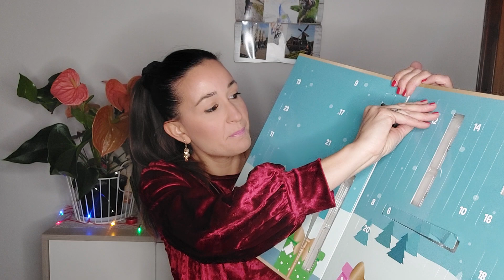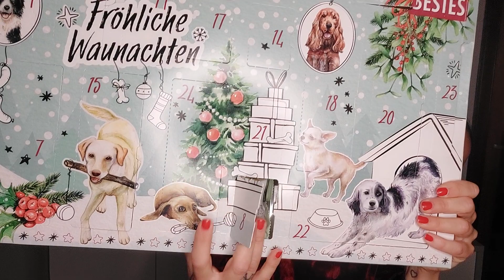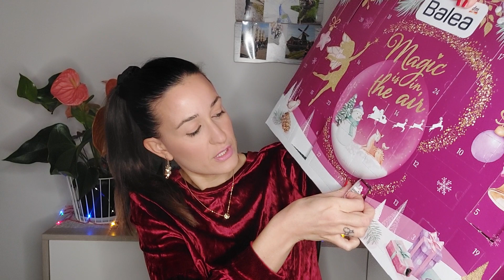vlogmas 8 Dicembre!🎄💙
Buona Immacolata a tutti!!!❤
Anche oggi apriamo le nostre finestrelle dei calendari che so già ci daranno soddisfazione!🥰🎄